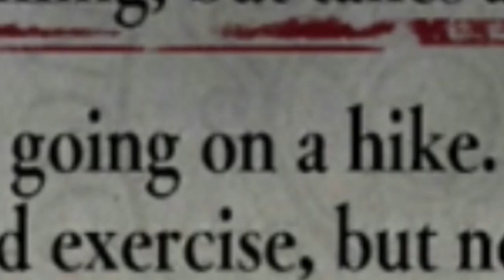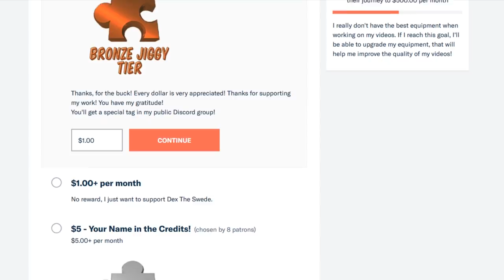Resident Evil - Master of Remakes - DexTheSwede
It's Halloween! And what is a better way than to talk about one of my favorite games of all time! President Weevil!